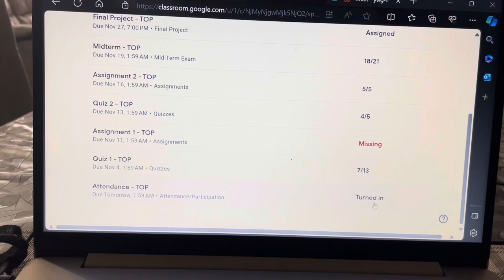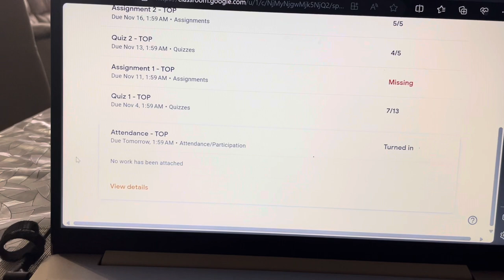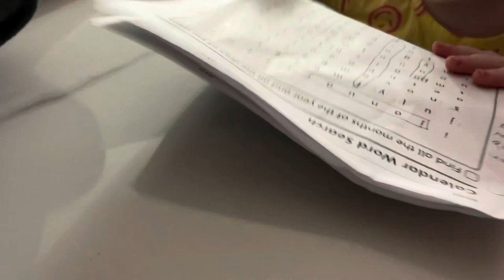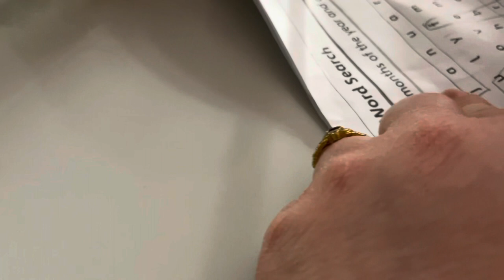After School Realistic Routine | Evening Routine of Pakistani mom in Canada | ALOO GOBI RECIPE!!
After School Routine | Realistic Daily Routine | Stay At Home Mom of 3 Evening Routine pt2 | ALOO GOBI RECIPE!!

WRITTEN RECIPE:
 1. Heat half a cup of oil in a pot.
 2. Add a one-inch cinnamon stick and 2 black cardamom to the pot.
 3. When the oil is hot, add 1 tsp cumin seeds and wait for them to crackle.
 4. Add 1 large onion and fry until it turns light pink.
 5. Stir in 1 tbsp ginger-garlic paste and sauté for 30-60 seconds until the raw smell disappears.
 6. Mix in 1 tomato (or 2 tbsp tomato paste) and cook until well combined.
 7. Add 1 tsp salt, 1 tsp red chilly powder, 1 tsp coriander powder, and 1/2 tsp turmeric powder. Cook until the spices are properly cooked.
 8. Add 1.5 heads of cauliflower and sauté for 5-7 minutes.
 9. Introduce 2-3 potatoes and continue sautéing for another 3-5 minutes.
 10. Pour in 1 cup of water, cover, and cook on medium heat until the potatoes are tender.
 11. Finally, add 3 green chillies, 1 tbsp fresh lemon juice, and 1/3 tsp garam masala. Mix well.
 12. Turn off the stove, add fresh cilantro, cover the pot, and let it sit for a few minutes.
 13. Your Aloo Gobi is ready to be served! Enjoy it with roti or rice.